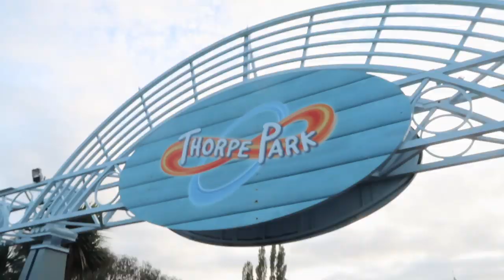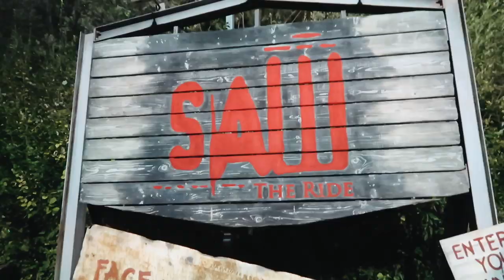thorpe park fright night with boots!